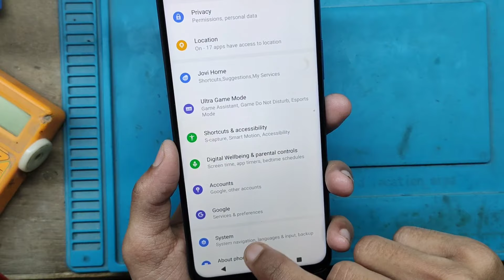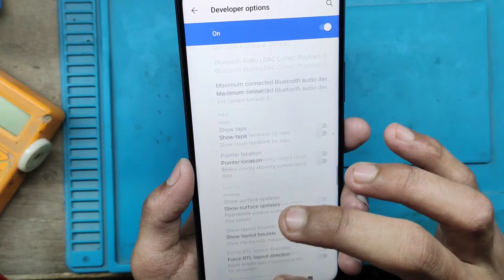Vivo Y51 DPI Option Enable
Businesses:-

Tags ignore🥴